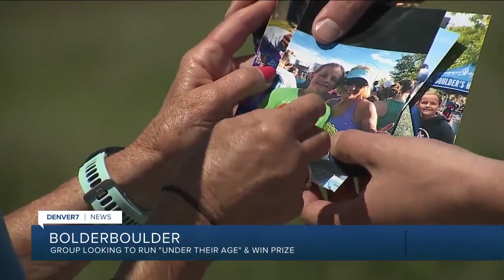Special prize available to BOLDERBoulder participants who "beat their age"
Meet Marcey who is 51 years old, Joe who is 61 and Nancy who is 73, all participating in the BOLDERBoulder.